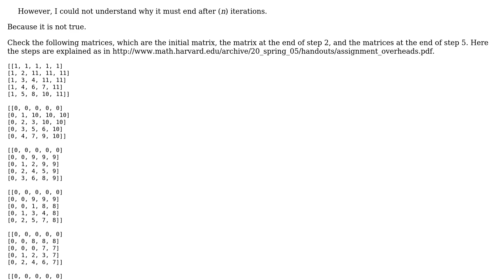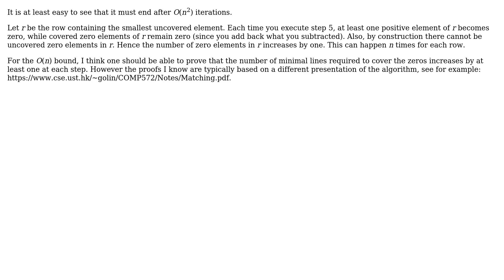Run-time of Hungarian algorithm - matrix formulation (2 Solutions!!)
Run-time of Hungarian algorithm - matrix formulation

With thanks & praise to God, and with thanks to the many people who have made this project possible! | Content (except music & images) licensed under CC BY-SA | Music | Images & others | With thanks to user Vincenzo user John L. user Erel Segal-Halevi and the Stack Exchange Network Trademarks are property of their respective owners. You are responsible for your own actions.